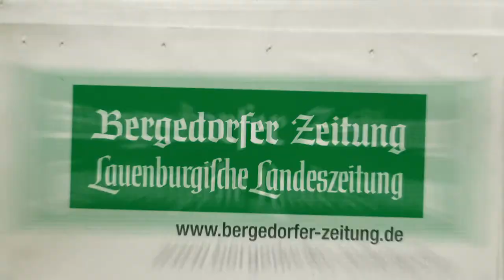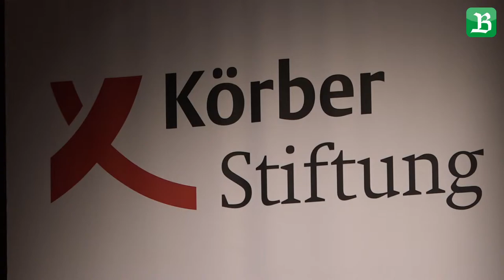Bühnengespräch "AltersBilder" mit Ballettintendant und Choreograph John Neumeier im Haus im Park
Seit bald 50 Jahren schreibt John Neumeier als Tänzer, Choreograf und Ballettdirektor Tanzgeschichte. Mit untrüglichem Instinkt erspürt er das Wesen seiner Tänzerinnen und Tänzer und verwebt ihre Emotionen mit Bühnenstoffen zu feinsinnigen Choreografien, die dem Publikum unvergesslich werden. Mit seinem Werk hat er nicht nur Hamburg als Ballettstadt (Ballettzentrum Hamburg - John Neumeier) weltweit etabliert. Seine Ballettschule und das Bundesjugendballett sind internationaler Anziehungspunkt für den Nachwuchs. Mit dem Journalisten Andreas Bormann (u.a. NDR Hamburg) sprach Neumeier über sein Leben für den Tanz und das Leben im Alter.

Die Gesprächsreihe "AltersBilder" ist eine Veranstaltung der Körber-Stiftung. Das Gespräch wurde am 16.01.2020 im Theater Haus im Park in Bergedorf aufgezeichnet.